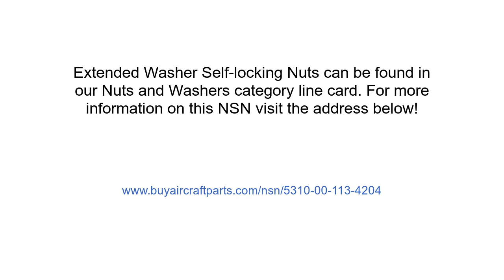NSN 5310-00-113-4204 Extended Washer Self-locking Nut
NSN: 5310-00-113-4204 a Extended Washer Self-locking Nut. Part Number: SL7004C624. This product can be located in our Nuts And Washers section on our